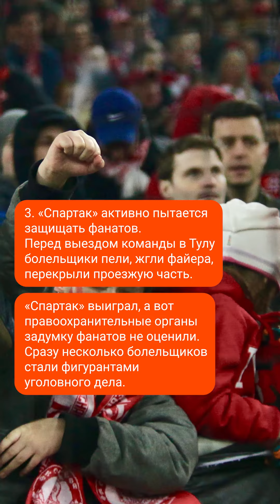Ливерпуль — чемпион! ЦСКА без тренера. Вертикальные НОВОСТИ футбола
«Чемпионат» – авторитетное цифровое издание о спорте и самый посещаемый спортивный портал Рунета